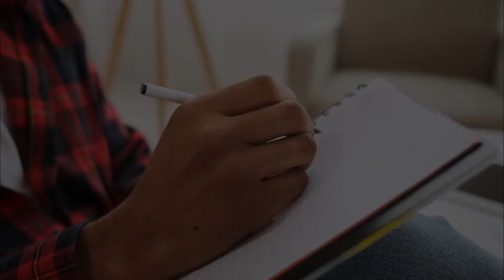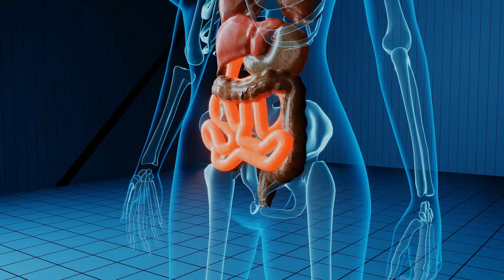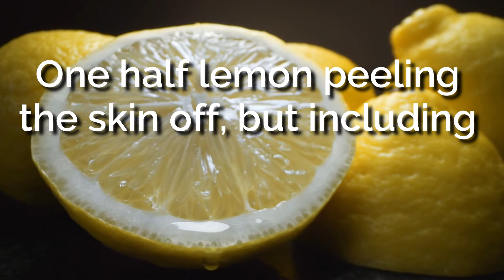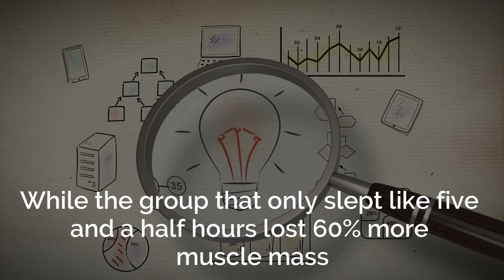Lose Belly Fat With 1 Cup Before Sleep - Make This Drink Tonight!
Find out how a 45-year-old mom of three lost 33 pounds in 28 days.

Lose Belly Fat Fast With 1 Cup Before Sleep - Make This Drink Tonight. Here’s a drink you can have before sleep that can help you lose weight while you sleep. It’s so easy to prepare and the ingredients are very simple. Along with it are other tricks to help you lose belly fat while you sleep.

TIMESTAMPS:
[00:00] Intro
[00:12] Drink this Concoction Before Bedtime
[00:46] Lemon
[01:00] ginger
[01:22] cinnamon
[01:38] honey
[02:00] matcha green tea
[02:26] Preparation
[03:00] Lose more fat by sleeping more
[03:19] Lower the temperature of your room
[03:41] Lift weights
[03:53] Drink plenty of water
[04:07] Eat low carb food
[04:15] Okinawa Flat Belly Tonic
[04:40] Closing

There’s another drink that takes only 3 seconds to prepare but folks who have used it are reporting up to a pound a day in weight loss.

A mom of three named Susan Atlee drank this special drink called the Okinawa Flat Belly Tonic and lost 54 pounds in only 7 weeks.

It’s amazing how these drinks are easy to prepare while the other techniques are pretty simple and doable.

Remember, making these small lifestyle changes can make a big difference in your health.

Thank you for supporting "Inspired Life"!

Translated titles:
Pierda grasa abdominal con 1 taza antes de dormir: ¡prepare esta bebida esta noche!

Verlieren Sie Bauchfett mit 1 Tasse vor dem Schlafengehen-Machen Sie dieses Getränk heute Abend!

Perdez la graisse du ventre avec 1 tasse avant de dormir-Préparez cette boisson ce soir !

Perca gordura da barriga com 1 xícara antes de dormir-faça esta bebida hoje à noite!

Verlies buikvet met 1 kopje voor het slapengaan-maak dit drankje vanavond!

Perdi il grasso della pancia con 1 tazza prima di dormire: prepara questo drink stasera!

Mist fett i magen med 1 kopp før søvn-Lag denne drinken i kveld!

Spalaj tłuszcz z brzucha za pomocą 1 filiżanki przed snem-zrób ten napój dziś wieczorem!

Избавьтесь от жира на животе с помощью 1 чашки перед сн

Förlora magefett med 1 kopp före sömnen-Gör denna drink i kväll!